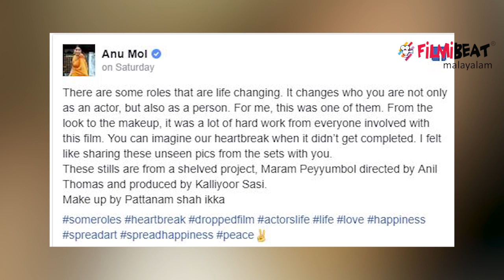വൈറലാവുന്ന ചിത്രങ്ങളുടെ സത്യം വേദനയോടെ നടി തന്നെ വെളിപ്പെടുത്തി | Anumol | filmibeat Malayalam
Actress Anu Mol's makeover photos viral
നാല്‍പത് വര്‍ഷം മുന്‍പ് മുംബൈയില്‍ നടന്ന ഒരു സംഭവത്തെ ആസ്പദമാക്കിയാണ് ഈ ചിത്രം അനില്‍ തോമസ് ഈ ചിത്രം സംവിധാനം ചെയ്തത്. മായാശങ്കര്‍ എന്ന നഴ്‌സിന്റെ വേഷത്തിലാണ് അനുമോള്‍ അഭിനയിച്ചത്.